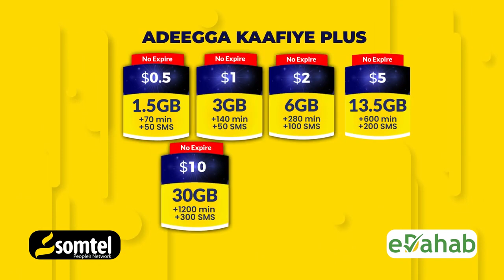Baladweyn flood's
Beletweyne Hiran Somalia